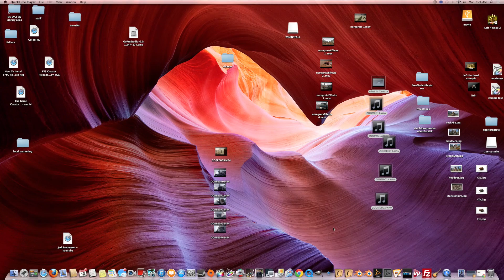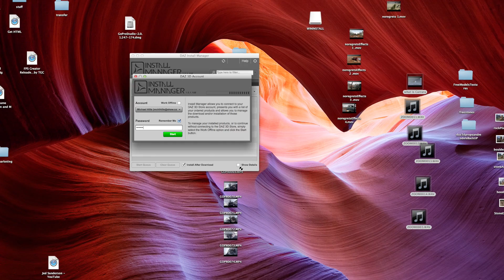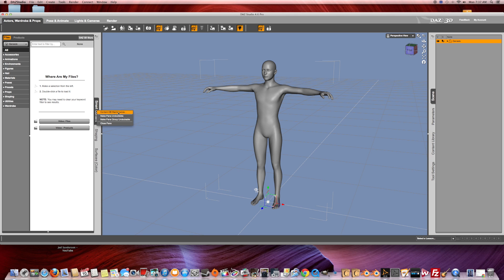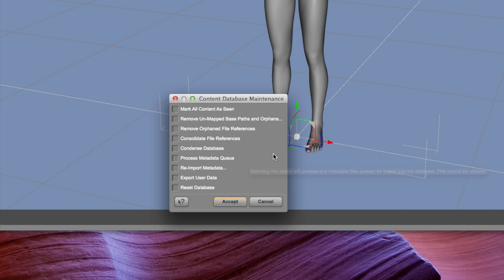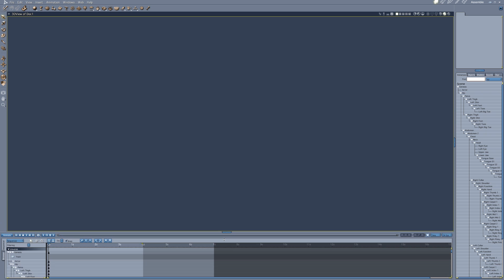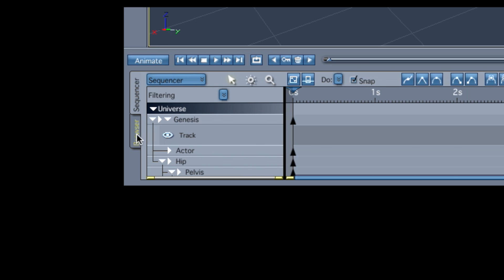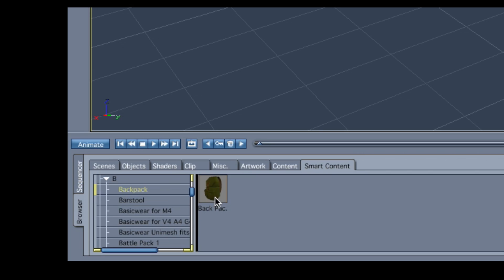Carrara 8 Pro Tutorials: Importing And Finding Smart Content In Carrara 8.5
Carrara 8 pro tutorials: importing, finding, and using DAZ smart content in Carrara 8.5. This is part of a tutorial I have